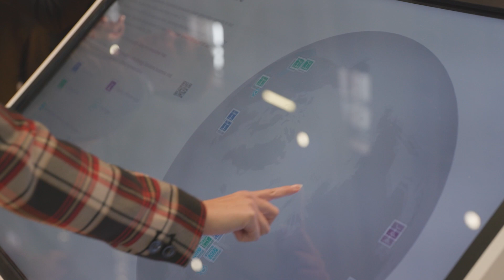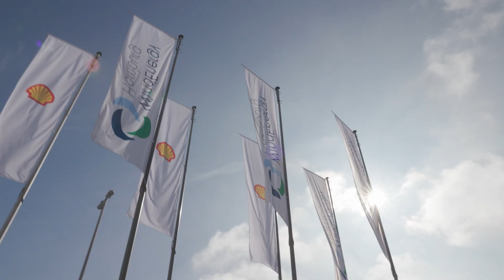WindEnergy Hamburg 2022: 2nd day of the global on & offshore expo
Every two years one of the most fascinating industries meets for the leading global networking event for wind energy: At WindEnergy Hamburg, which takes place right in the heart of the vibrant northern German port city, around 1,400 companies from 40 countries present their innovations and solutions in ten exhibition halls to up to 30,000 visitors from 100 different nations. Covering 68,500 m2 across the exhibition campus, equipment manufacturers and suppliers representing all stages of the onshore and offshore wind energy value chain provide a comprehensive overview of the market. Providers of everything from planning and project design to installation, operation and maintenance, and through to marketing, certification and financing take part to showcase their services. The expo is accompanied by conference sessions featuring top-ranking experts who address the industry's current key topics. The WindEnergy Hamburg team are developing this programme jointly with their partners, including the Global Wind Energy Council (GWEC), the European organisation WindEurope, the national industry associations VDMA and BWE, leading industry media and exhibitors, among others.

Here you can see some impressions from the 2nd day (28 Sept 2022)